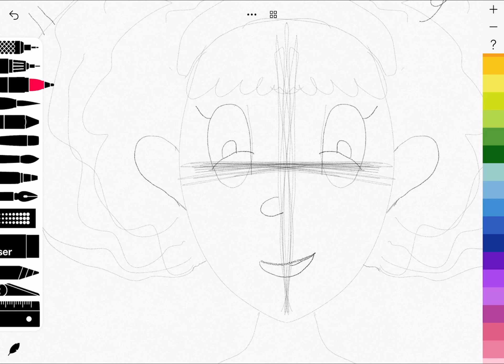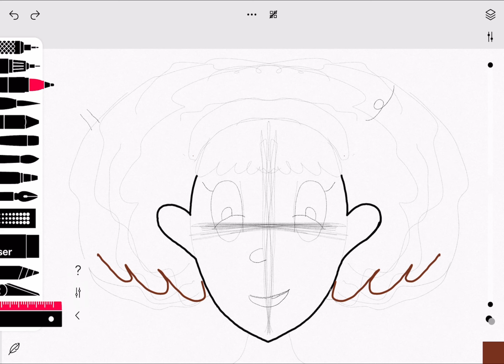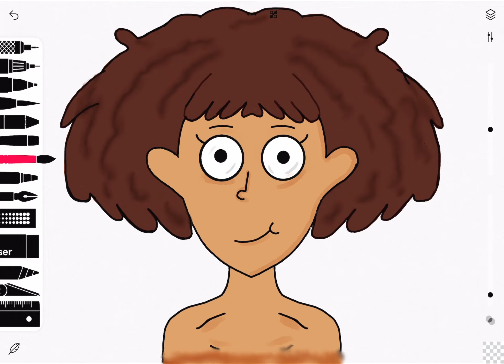Guess the character🤔🤔🤷‍♀️🖼